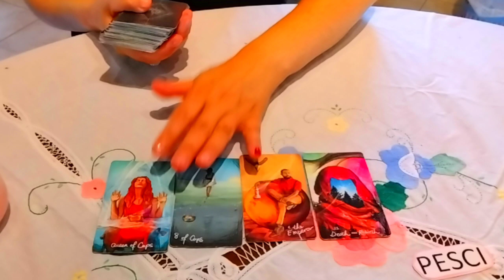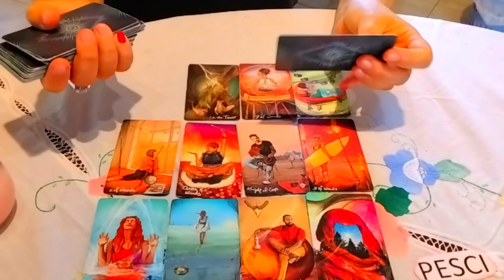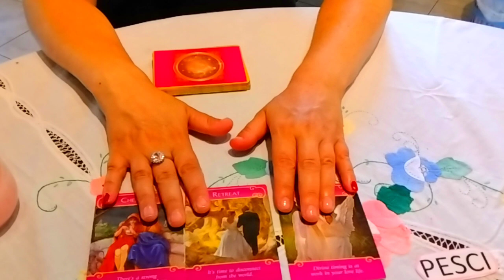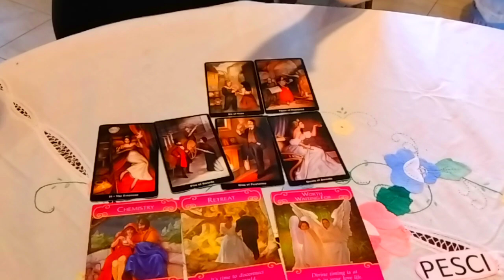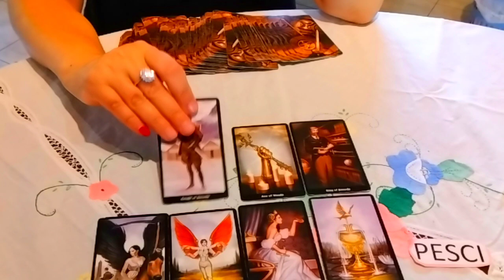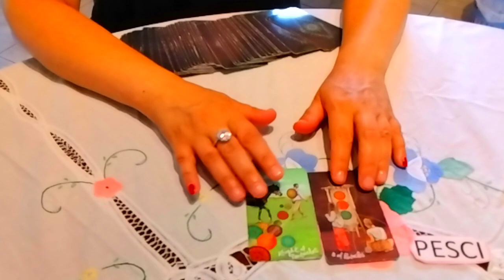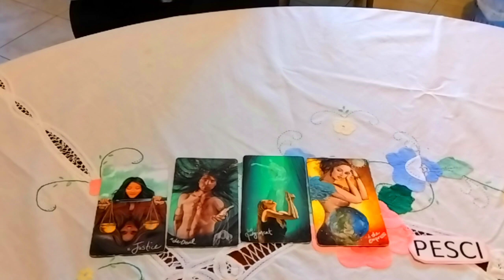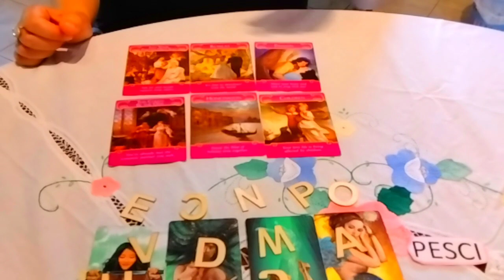Oroscopo dell'amore a sorpresa:Pesci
1:40 pesci single
16:40 pesci ritorni e coppie
Le letture dei tarocchi sono solo a scopo di intrattenimento e non è possibile fornire
garanzie sull'accuratezza di una lettura in quanto le letture interattive sono generalizzate e non personali.